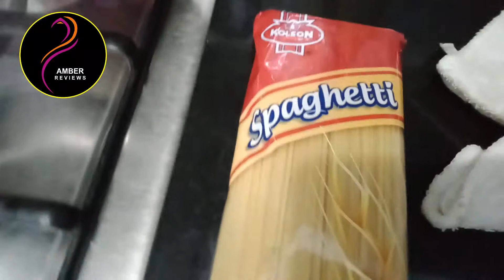Tasty spaghetti recipe#speghetti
This is very simple recipe of tasty spaghetti. After Eid ul Azha we want to eat simple vegetable dishes so I decided to make spaghatti.I used very less oil and spices in this recipe. I hope you will also try this recipe and enjoy this healthy meal with your family.